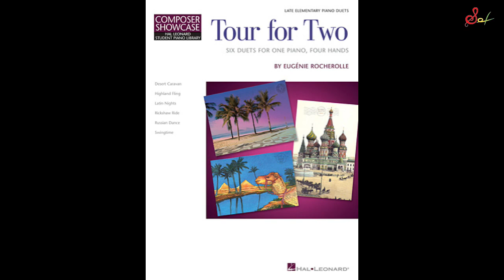Tour for Two - Desert caravan